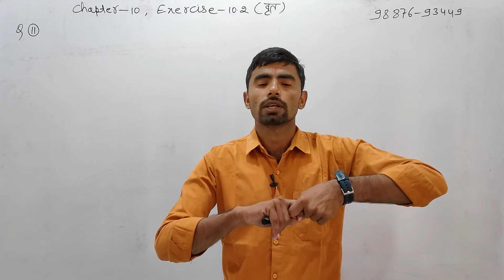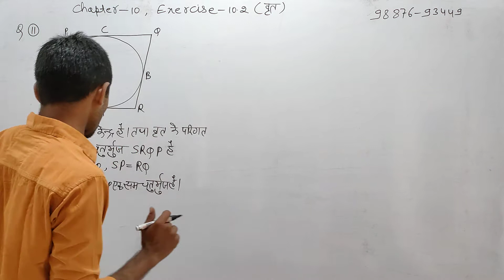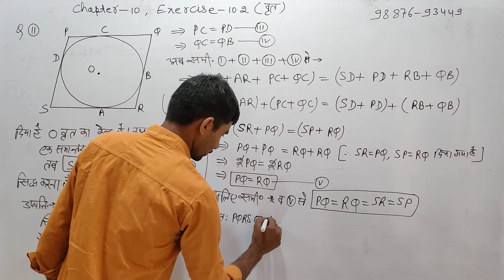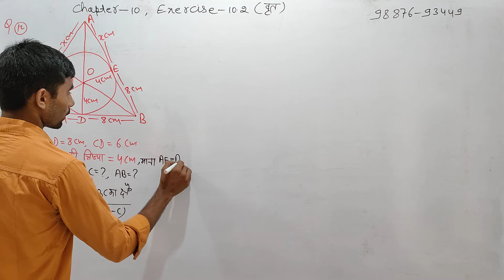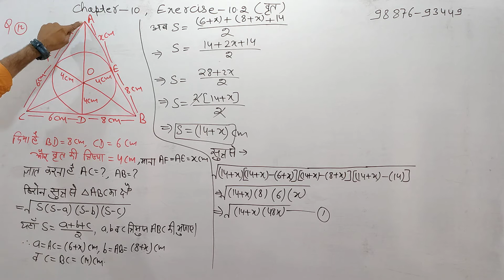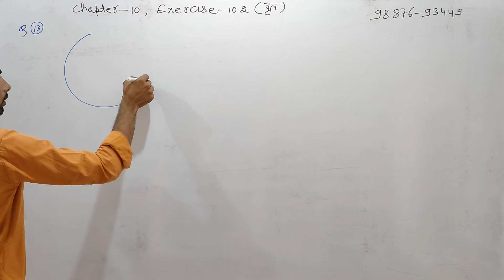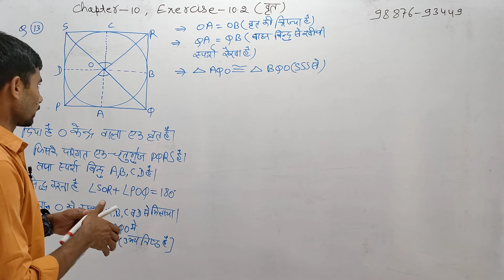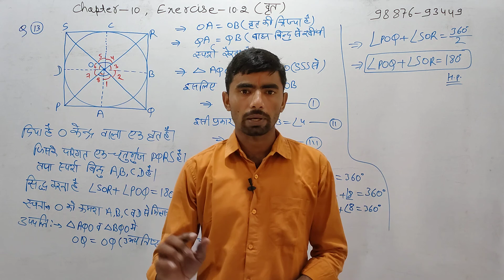10th class NCERT Maths Chapter - 10 Circles solution in hindi | प्रश्नावली - 10.2 वृत प्रश्न Part-4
10th class NCERT Maths Chapter - 10 Circles solution in hindi | प्रश्नावली - 10.2 वृत प्रश्न Part-4

                              इस वीडियो में कक्षा - 10 का गणित विषय का अध्याय 10 वृत करवाया गया है। इस वीडियो में प्रश्नावली 10 के प्रत्येक प्रश्न को सरल तरीके से समझाने का प्रयास किया गया है। इस वीडियो में प्रश्नावली - 10.2  वृत के प्रश्न 11 से 13 तक को हल करवाया गया है। इस वीडियो में प्रत्येक उदाहरण को आसान तरीके से समझाया गया है ताकि प्रत्येक विद्यार्थी को सुस्पष्ट तरीके से समझ में आ जाए इस वीडियो में गणित विषय रोशन सर के द्वारा करवाया जा रहा है।

Class 10th playlist link —

BSc Agriculture Class playlist link —

MSc Mathematics class playlist link ………

Competition exam Class playlist link

3) Instagram channel -- I'm on Instagram as @innovation_wifi_study. Install the app to follow my photos and videos.